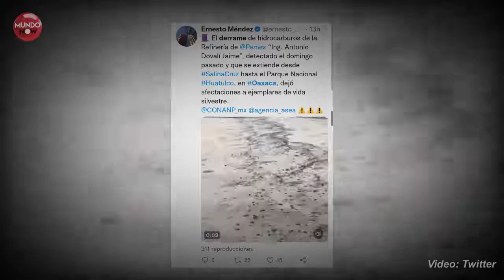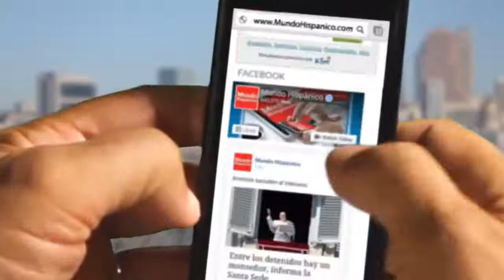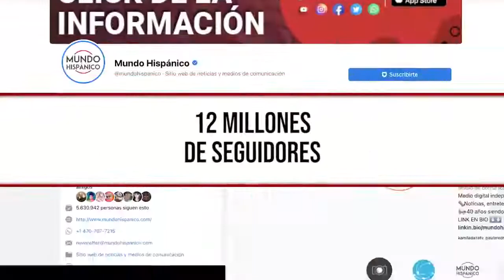Derrame de combustible contamina playas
Derrame de combustible contamina cuatro playas.